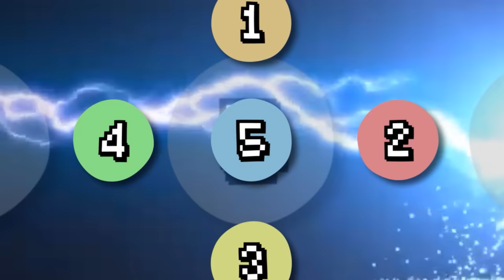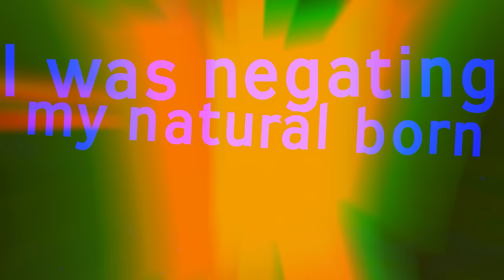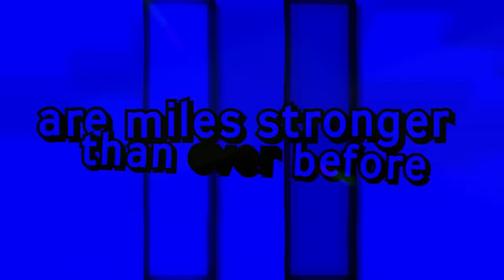I Became TOJI in Jujutsu Kaisen Minecraft!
I Survived as TOJI in Jujutsu Kaisen Minecraft!

Friends in this video:
flynn